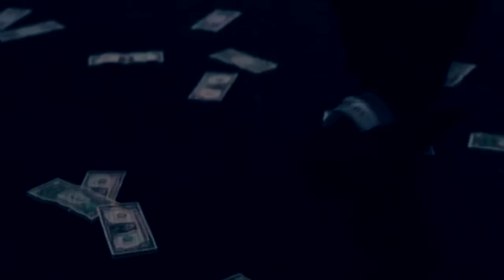down below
Related Channels

Mai,Internet Money, ReVibed, OSHEEN, J rent, Servida Music, Chuki Beats, StudioPlug, ProdbyJack, holy, Kyle Beats, Busy Works Beats